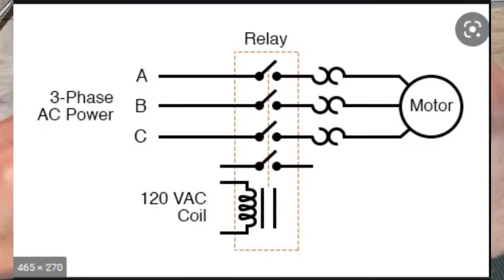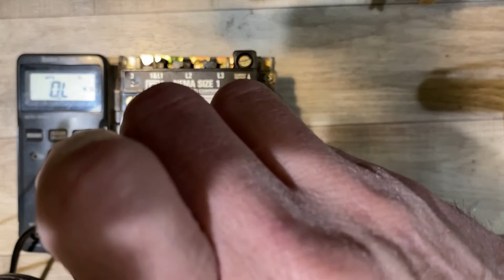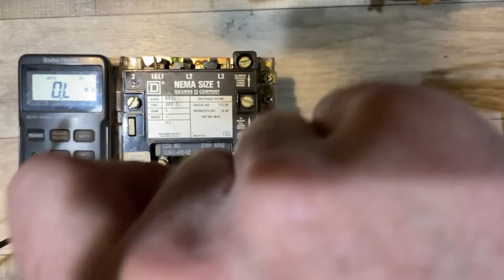What's inside a Square D 3 Phase Motor Starter?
Always wanted to see the inside of a 3 phase contactor ... watch this video !